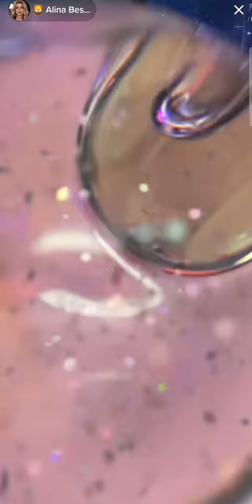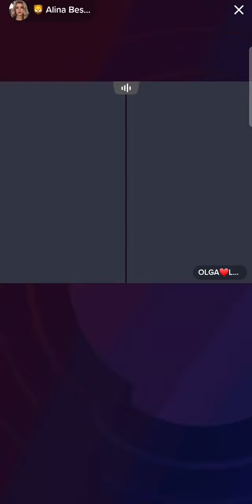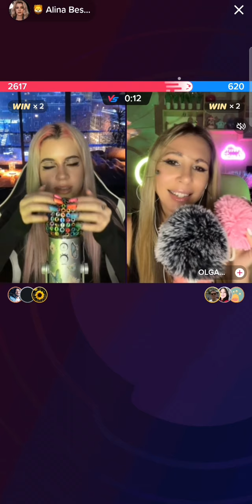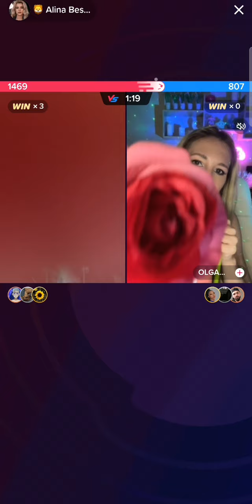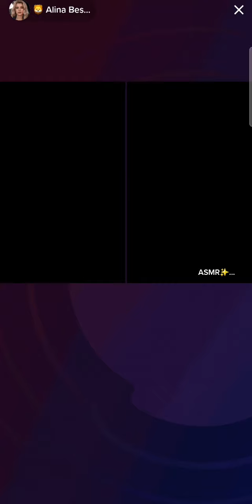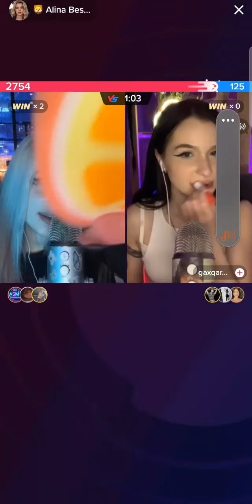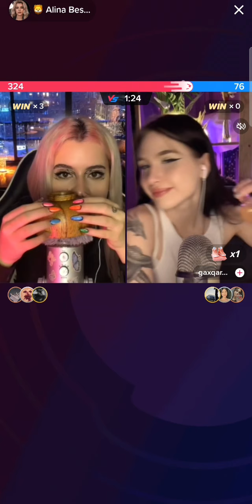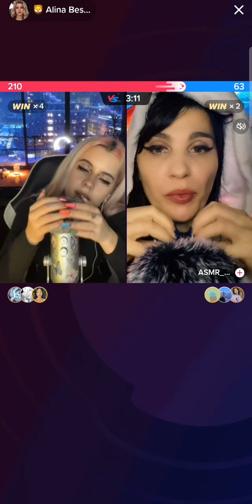BESKROVNA ASMR | CAT'S SOUNDS, SPONGE, SLIME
Beskrovna